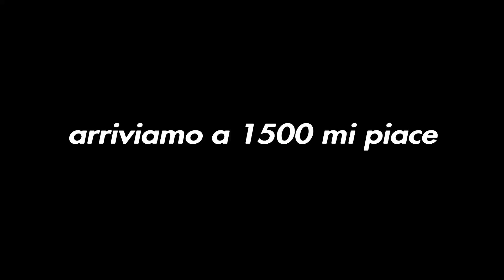il POTERE di un CONSOLE PLAYER nella SEASON 2 di FORTNITE CAPITOLO 2 !! un nuovo me..